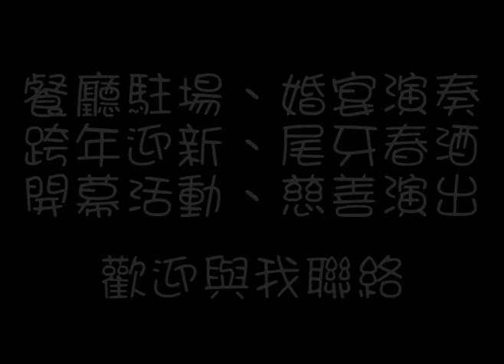日曜天地百貨公司薩克斯風下午時光-Fly Me To The Moon (jerryworkhouse推薦)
歡迎婚宴、尾牙、春酒、社區活動、公司開幕邀約
婚禮樂團目前優惠組合有單人薩克斯風、雙人加鍵盤手、或三人加歌手
可含小型音響設備價格最實惠
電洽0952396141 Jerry